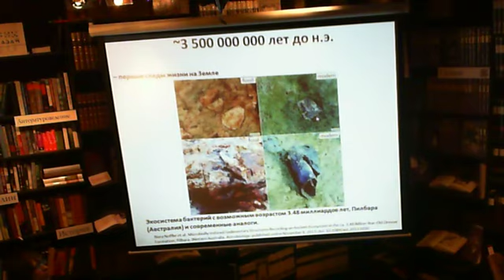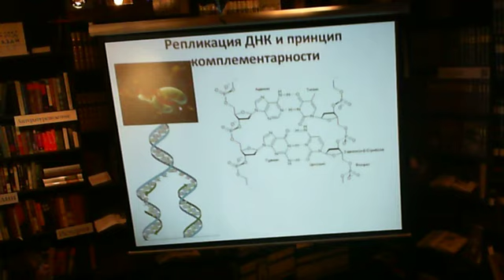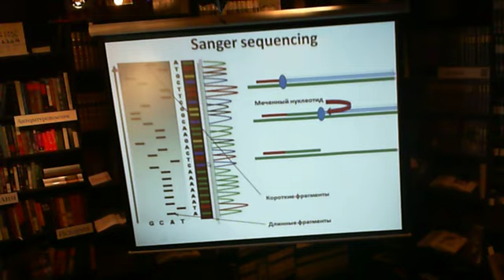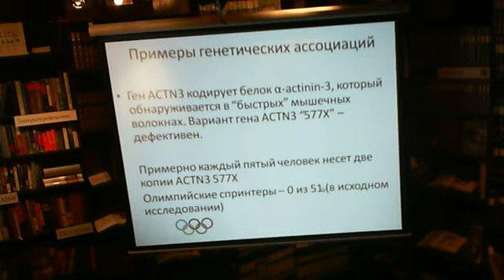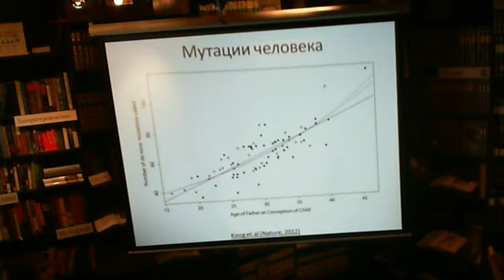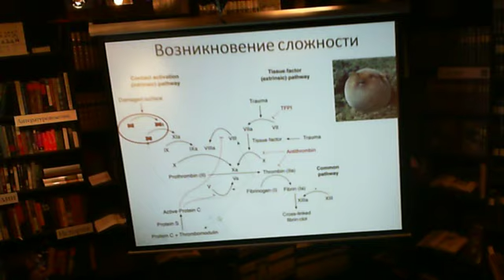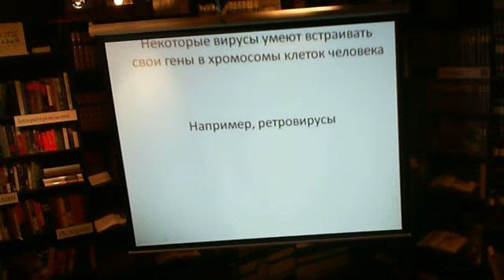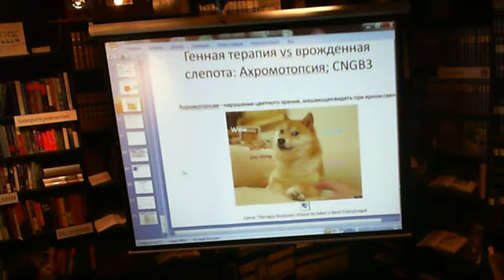"3 500 000 070 лет наследственной информации". "Гиперион", 05.02.14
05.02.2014. Книжный клуб-магазин "Вита Нова - Гиперион". Научно-популярная лекция о ДНК "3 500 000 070 лет наследственной информации". Рассказывает научный сотрудник НИИ проблем передачи информации РАН Александр Панчин.